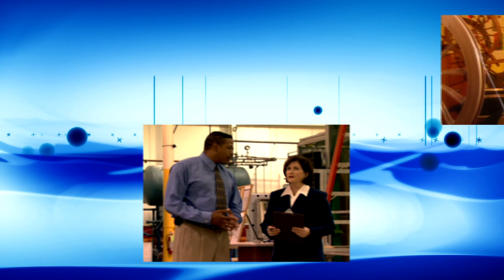Toni G 081 Life You Love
Let's get growing! Today's show is all about Why am I here?